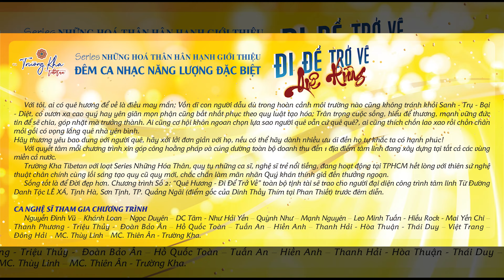Quê Hương Đi Để Trở Về Show Âm Nhạc Đặc Biệt diễn ra tại Cổ Lũy Cô Thôn, Tp. Quảng Ngãi 26.03.2023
Quê Hương Đi Để Trở Về Show Âm Nhạc Đặc Biệt diễn ra tại Cổ Lũy Cô Thôn, Tp. Quảng Ngãi vào lúc 17h30, ngày 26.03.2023